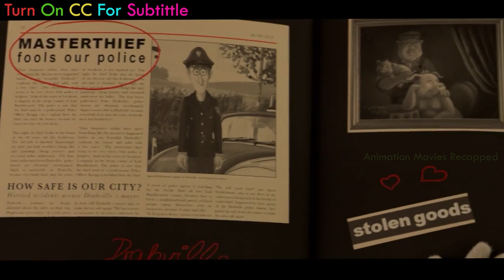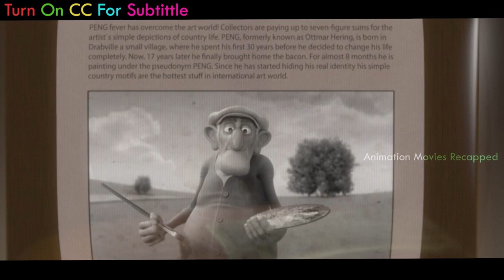A Pampered Chubby Cat Joins Special Agent To Fight Crime To Prove He Is More Than Just A Pet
Movie Name: Spy Cat (2018)

animation movies recapped, animation recapped, animation recaps, animation, anime recaps,anime recaps,sci fi movies,